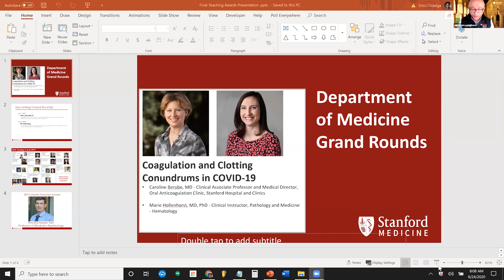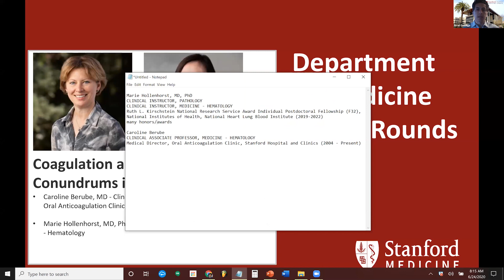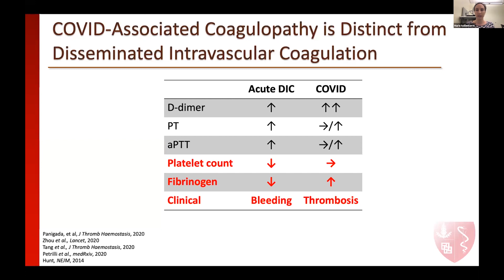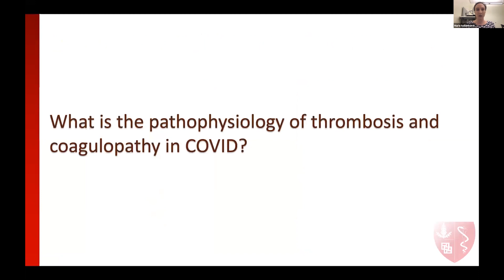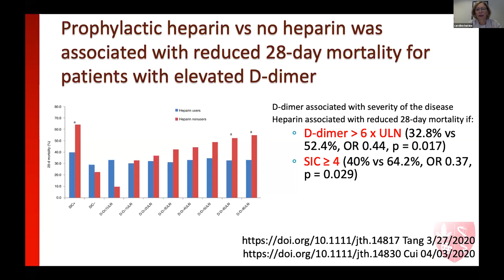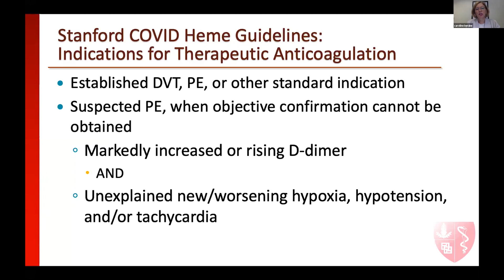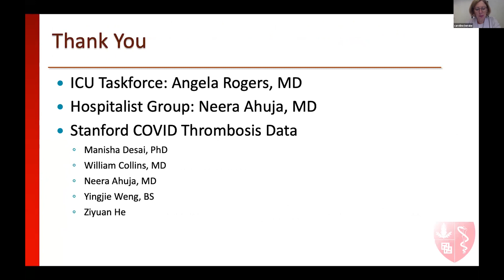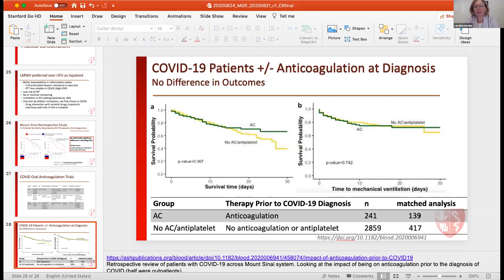Coagulation and Clotting Conundrums - Stanford Department of Medicine Grand Rounds - 24 June 2020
In this Stanford Department of Medicine Grand Rounds presentation, Stanford experts discuss coagulation and blood clotting issues that arise in coronavirus patients.

Presenters:
Caroline Berube, MD -  Clinical Associate Professor and Medical Director, Oral Anticoagulation Clinic, Stanford Hospital and Clinics
Marie Hollenhorst, MD, PhD - Clinical Instructor, Pathology and Medicine - Hematology